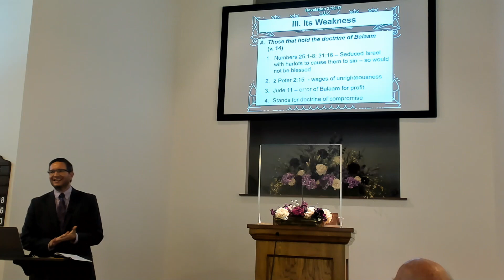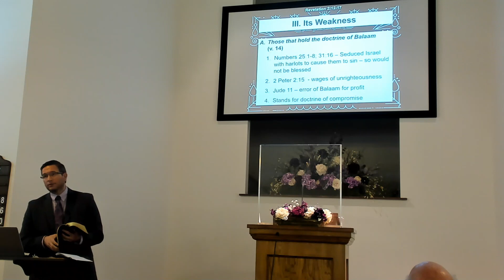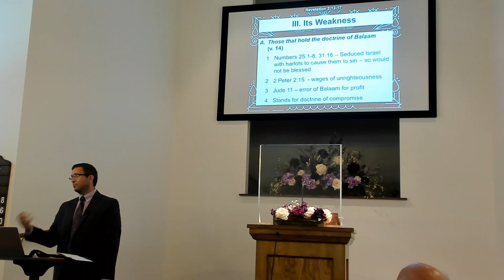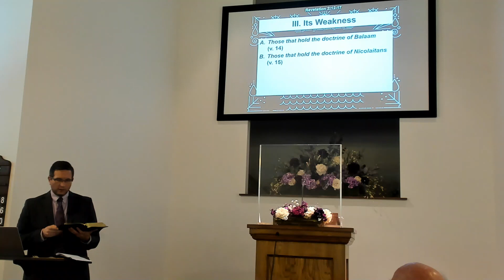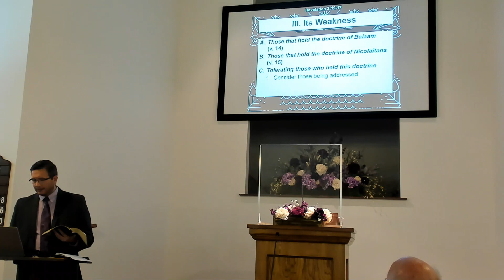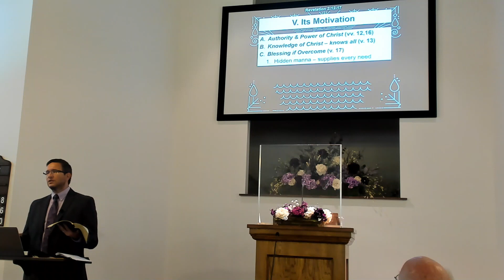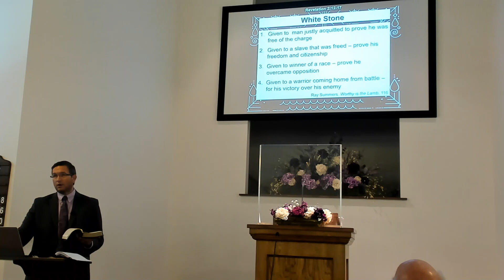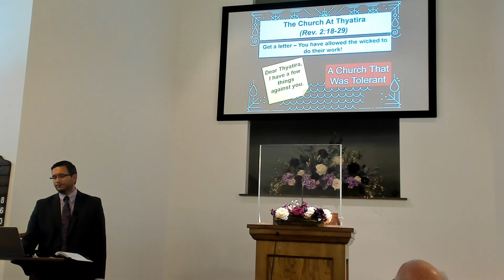11-22-20 Bible Class - Revelation 7 - Thomas Riley